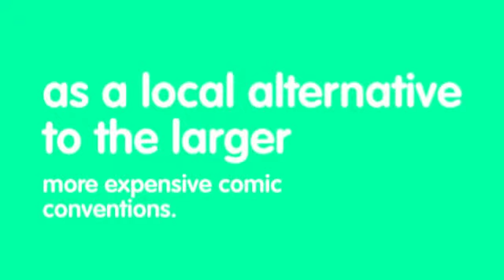First State Comic Con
January 10th 2016
Mill Creek Fire Hall
3900 Kirkwood Hwy